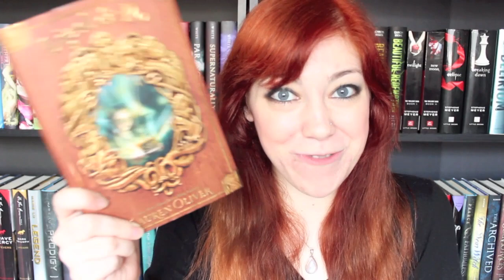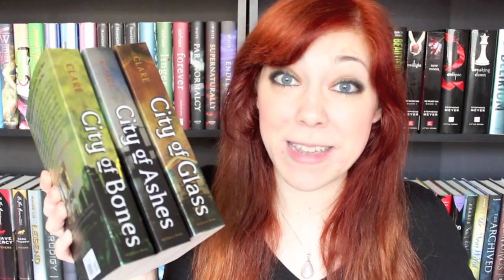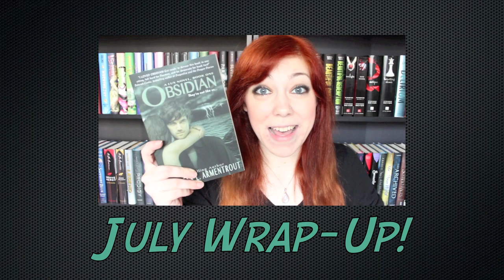August TBR & VidCon Panic!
Too busy panicking over VidCon to write a proper description. Let me know what books I need to pick up when I go on my next buying spree! XD